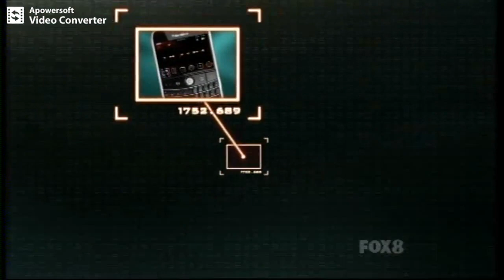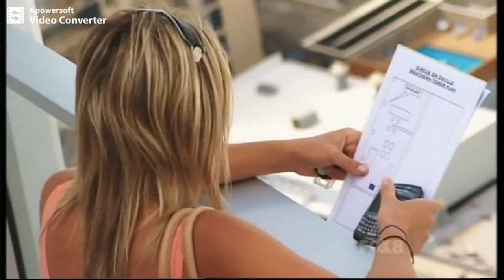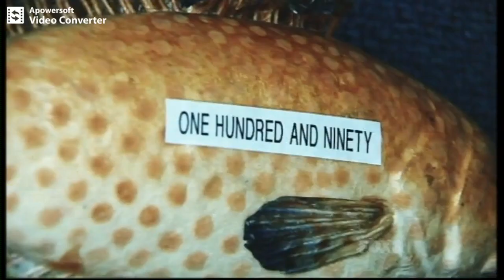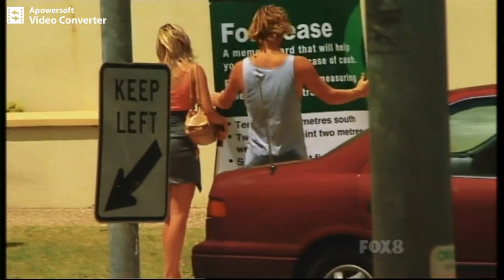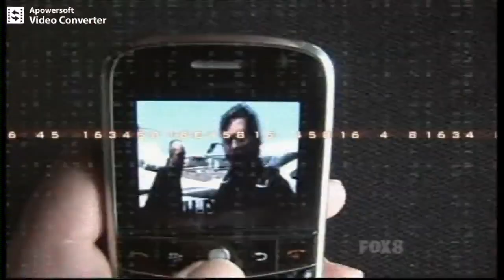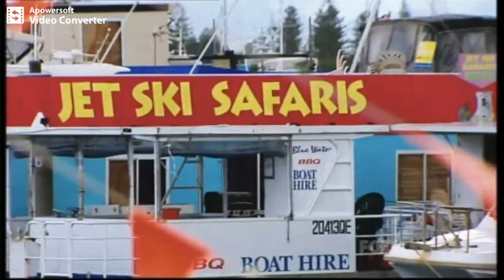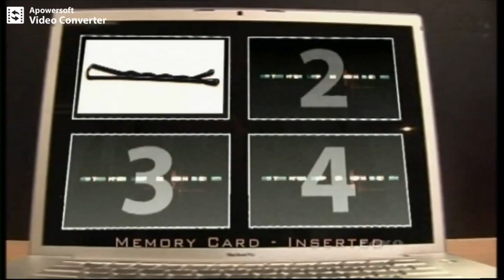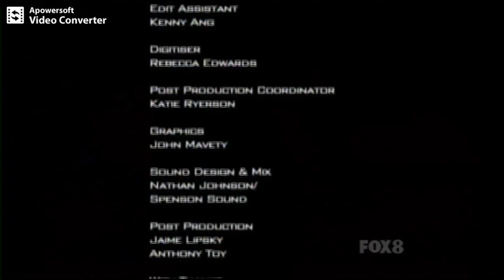The Phone (2009) FOX8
Hosted by Justin Melvey, The Phone is a series that finds contestants right off the street. The two contestants  answer one of two ringing phones placed in separate locations. They then complete tasks for the chance to win $25,000.

This is the only episode I have of this show.